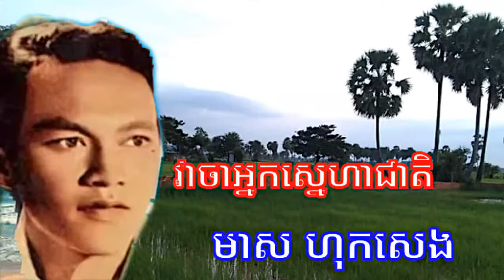វាចាអ្នកស្នេហាជាតិ មាស ហុកសេង